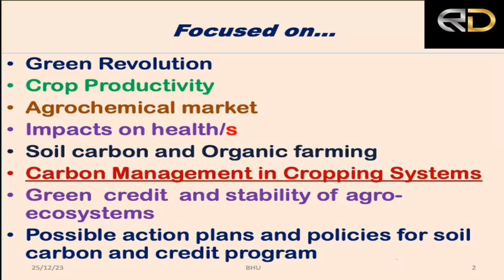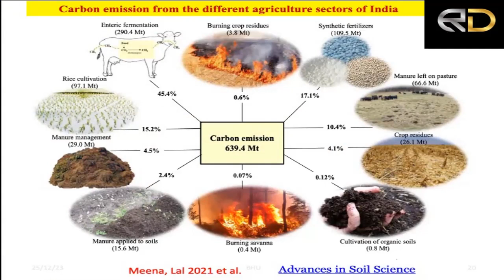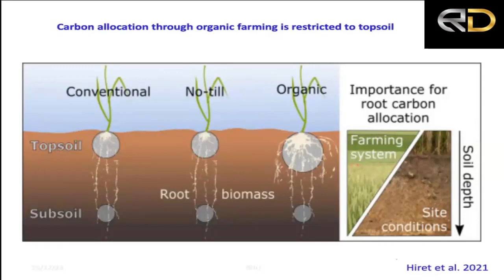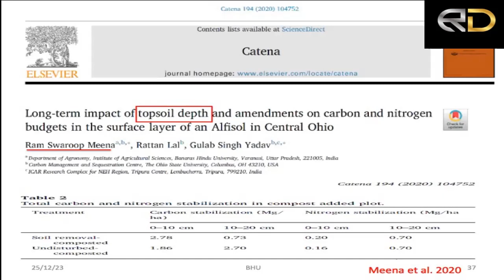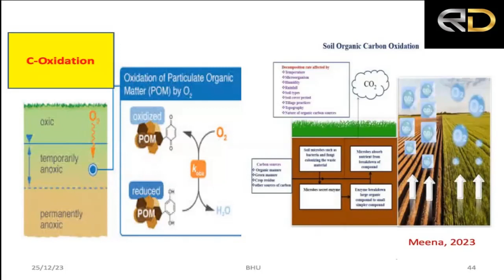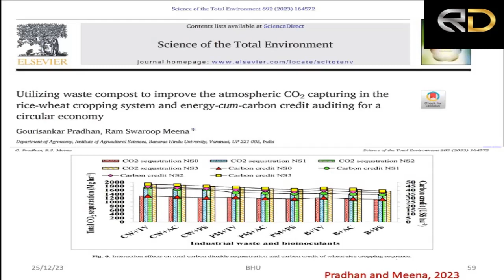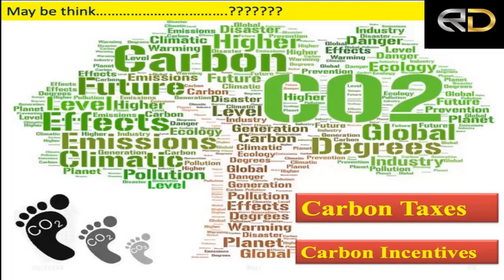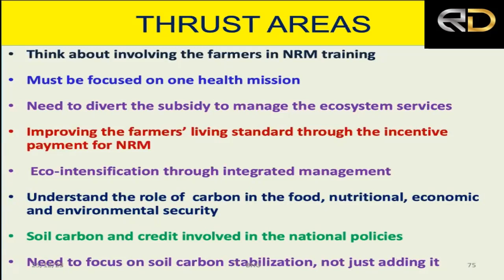Green Carbon Credit Programme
Learn about the Green Carbon Credit Program and its impact on climate change mitigation in this informative video. Explore how businesses and individuals can participate in carbon offsetting initiatives to reduce greenhouse gas emissions. Join us to discover the potential of carbon credits in promoting sustainability and combating climate change.

All credit for this video goes to the dedicated presenter.